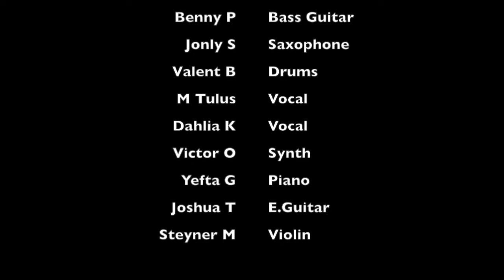suteki da ne (cover) Smart REborn Band Manado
this was the wedding dance song for the wedding of vincent & michiko. this was also the first time we perform Japanese song which a famous song of final Fantasy theme song
pardon for any imperfection,.

video recorded with gopro hero4 and audio with qsc touchmix 8
my gear on this on this video:
qsc touchmix 8
3 mics for drum akg d112 and akg c1000s paired
sakae trilogy drum (20" kick, 12" tom and 14" floor tom)
pdp eric hernandez sig snare drum 13"
sabian cymbals